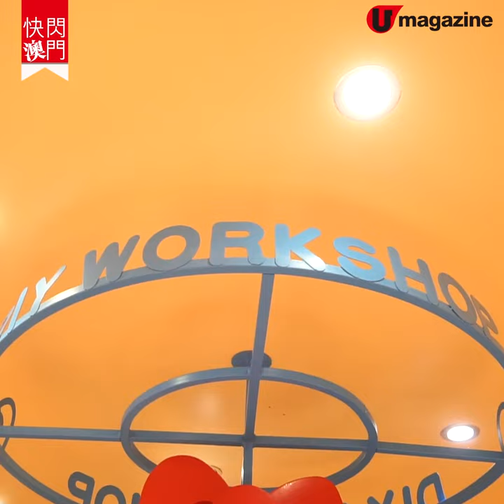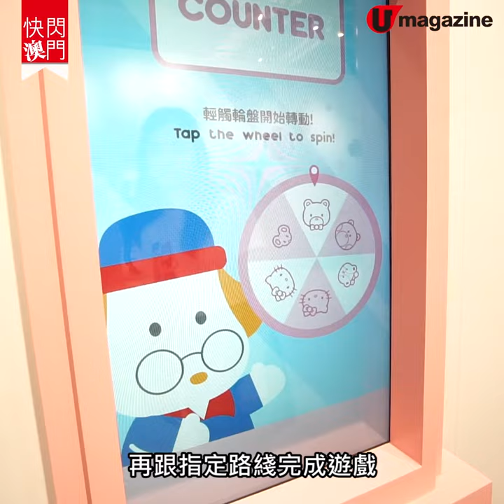【快閃澳門】率先睇！HelloKitty45周年主題展 10大打卡靚位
【澳門2019】Hello Kitty 45 歲喇！今次 Kitty「生日會」喺澳門舉行，整個展覽一共有 10 個打卡展區，各有唔同主題，仲有互動裝置，可以一邊玩一邊影相呃 like！記者率先到場，仲話現場超級 fancy 夢幻㖭～即刻睇片喇！

【INFO】
《銀娛呈獻：Hello Kitty Hello Again》
展覽日期：2019 年 7 月 18 日至 9 月 1 日
關放時間：星期一至五 12nn-8pm、星期六、日及公眾假期 11am-8pm
地點：澳門百老匯 2 樓
全方位緊貼《U Magazine》社交平台